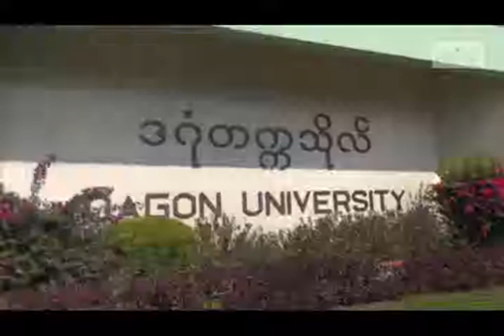mitv - Team Work: Dagon University Gets Ready For Regional Basketball Championship